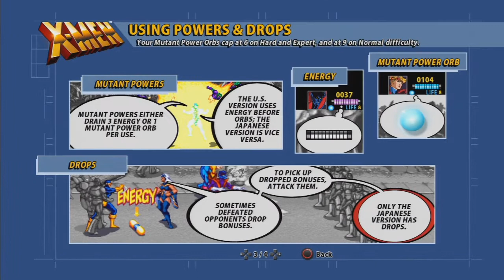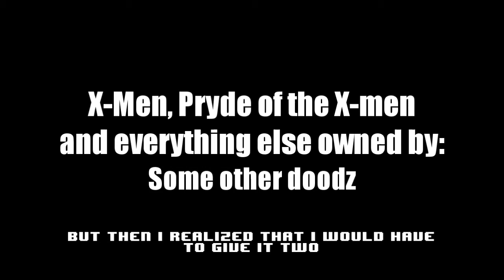Byte Size Reviews - X-Men (PSN) [GigaBoots]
GigaBoots.com does a Byte Size Review of the X-MEN arcade game port to the PSN and 360. Watch this vid and find out whether or not you are a match for the MASTER of MAGNET! UWAHAHAHAHAH!